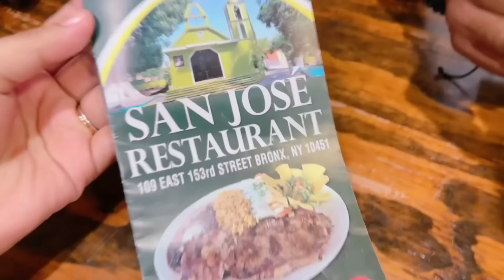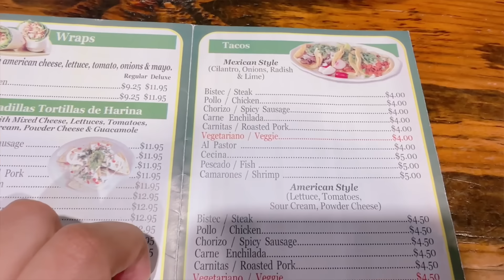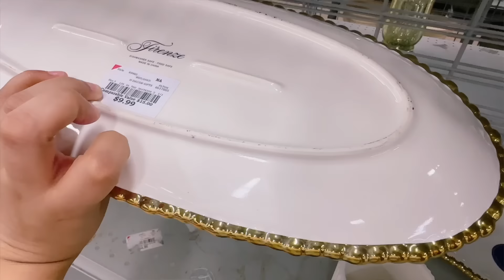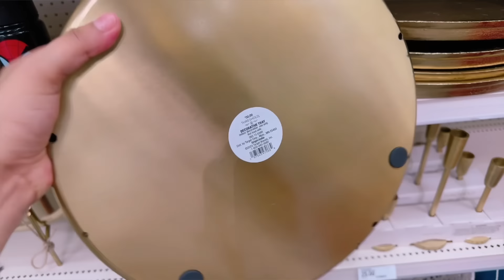DE COMPRAS EN TARGET/FUIMOS A COMER/YO SOY KAREN VLOGS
vlogs yosoykaren videos HOLA MIS AMORES COMO ESTAN GRACIAS POR ACOMPAÑARME A VER EL VIDEO DEL DIA DE HOY. DE COMPRAS EN TARGET/FUIMOS A COMER/YO SOY KAREN VLOGS